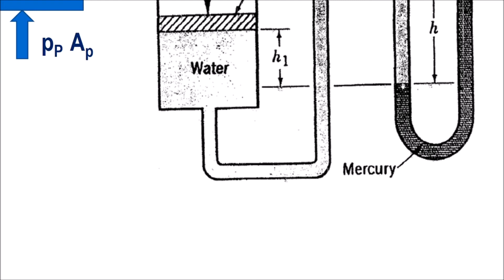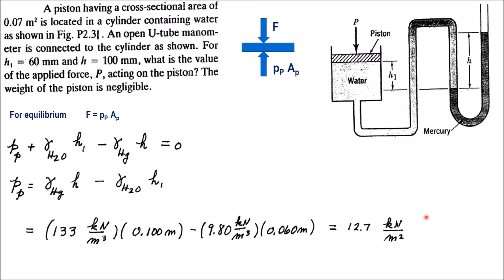11 Example Piston with three leg manometer